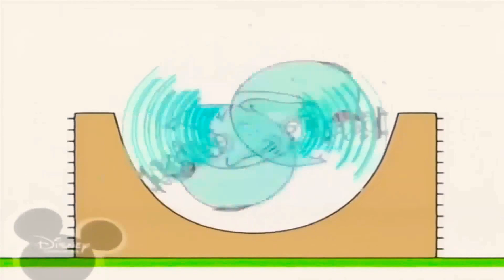January 24, 2021